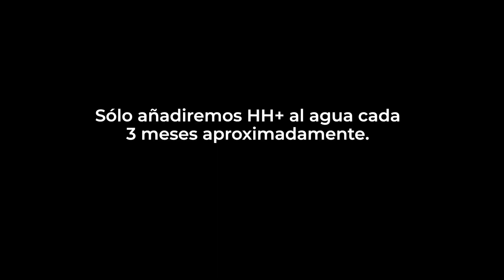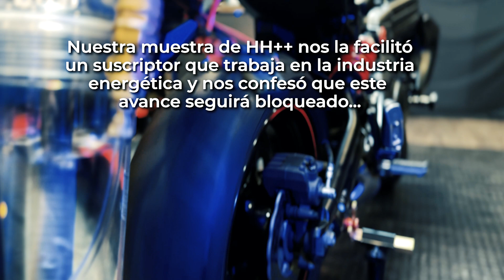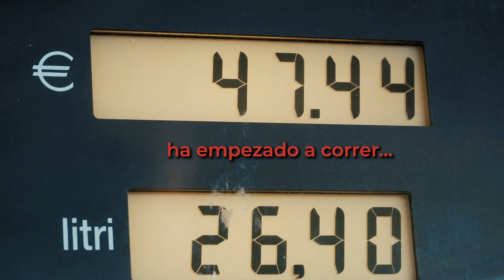HIDRÓGENO GRATIS CON EL COMPUESTO HH+. ELECTRÓLISIS EFICIENTE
Mucha gente pregunta... ¿Qué es el compuesto HH+?, ¿Para qué sirve?.
En este vídeo responderemos esas dudas. El HH+ es una composición química que maximiza la electrólisis cuando se disuelve en agua. Con este compuesto químico podemos obtener grandes cantidades de Hidrógeno extraído del agua mediante electrólisis utilizando una corriente eléctrica muy baja. Es la forma de obtener Hidrógeno más eficiente que conocemos. Es tan eficiente que con un equipo de electrólisis podemos hacer que una motocicleta recorra más de 500km con una sola recarga de agua. El equipo de electrólisis se conecta a la batería, y sólo consume 65w de potencia. A su vez la batería se recarga automáticamente con el alternador de la moto. De esta forma obtenemos un combustible con un alto rendimiento y sin emisiones contaminantes, ya que por el tubo de escape de la motocicleta se expulsa vapor de agua.
Imaginen la cantidad de aplicaciones que podría tener... Transportes por carretera, aéreos y navales mucho más económicos, combustible y electricidad casi gratis, bajada de precios generalizada en cualquier producto que compremos, un planeta limpio y sin contaminación,...
Ahora debemos compartir esta información y presionar a las compañías energéticas para que liberen el compuesto HH+

ÍNDICE:
0:00:00 Intro
0:09:00 ¿Qué es el HH+?
0:24:00 Para qué sirve el HH+
1:14:00 Aplicaciones prácticas del HH+

- julian Rodríguez
- ERKS - Marcelo Martorelli
- marcos daniel Blanc

¡GRACIAS!

- Insta360 One RS Twin Edition
- iPhone 14 Pro Max
- Trípode SMALLRIG 72" Aluminio